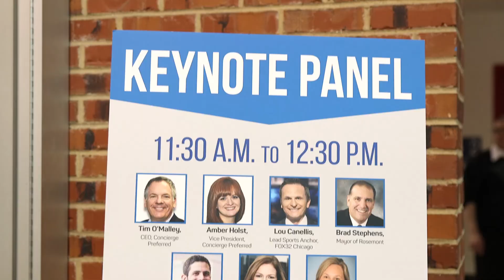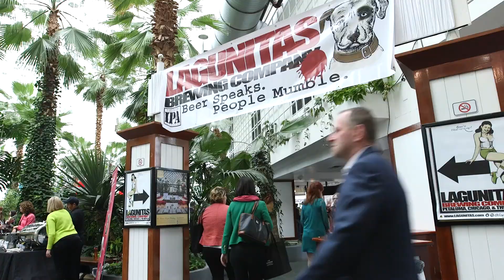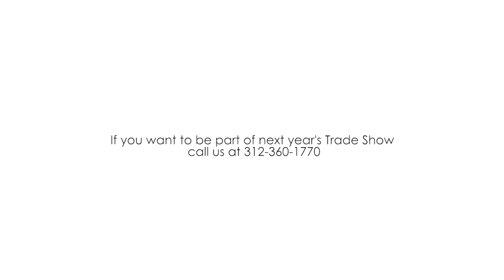Concierge Preferred Trade Show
The annual Concierge Preferred Trade Show held each April at Navy Pier's Crystal Gardens is the perfect environment to build relationships with people that can bring you business!  The walk-around style, all-day event enables guests to network with concierge, meeting and event planners, and over 300 visitor-oriented businesses.